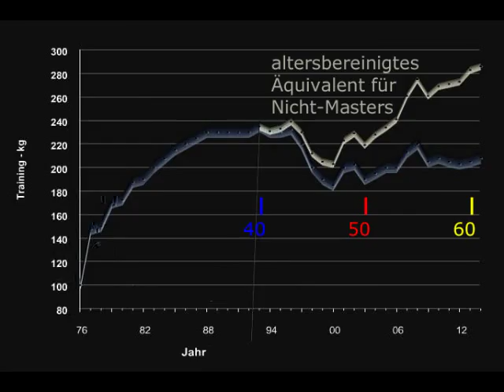Raw Bankdrücken - Walter Kurda - 2015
... sehr gutes Schon-Training ...